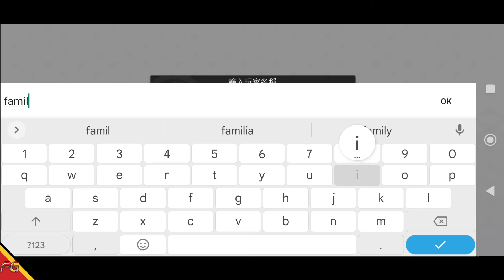A Certain Magical Index: Imaginary Fest [TW] Oficial / Gameplay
►Download
►Tamanho ~ 3.75GB

🚩▪▪▪▪▶Informações◀▪▪▪▪▪▪▪
📲Suporte de Login: Google, Face, Convidado.